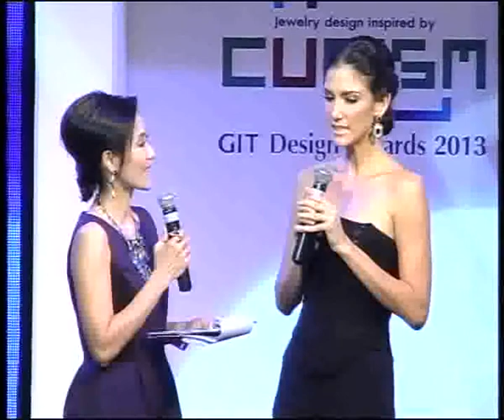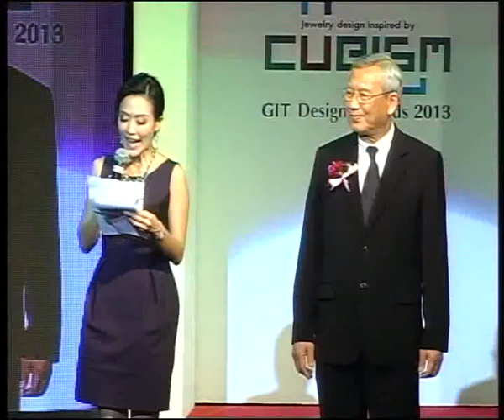GIT Design Awards 5